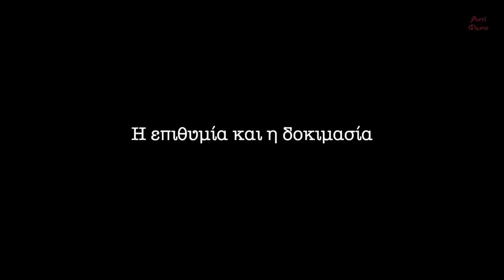π. Nικόλαος Λουδοβίκος: Η απώθηση του Απολύτου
Αποκλειστική Συνέντευξη στο Αντίφωνο. 2o μέρος: Η απώθηση του Απολύτου

00:00 - Υπάρχουν σήμερα σημεία αναφοράς;
03:43 - Παγκοσμιοποίηση
06:56 - Ελευθερία χωρίς Οντολογία;
11:13 - Η επιθυμία και η δοκιμασία
19:34 - Υπάρχουν απαντήσεις σε όλα;
20:25 - Oι "απλοί" άνθρωποι τι μπορούν να κάνουν;